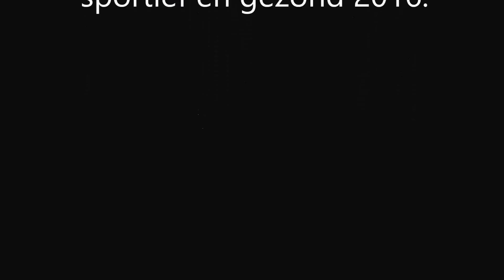Geertruidse Boys - Rood Groen LVC 1-0